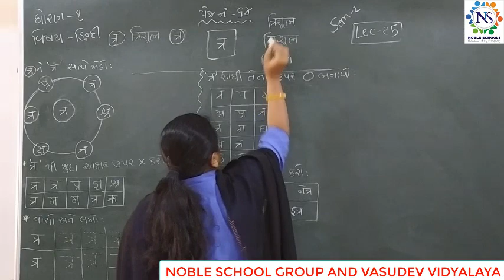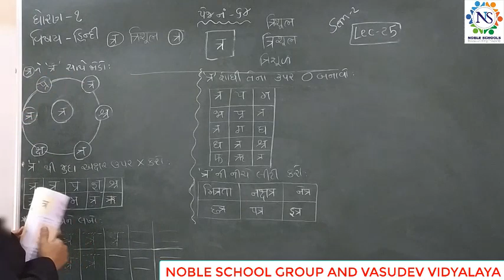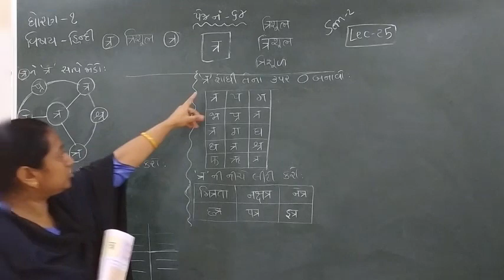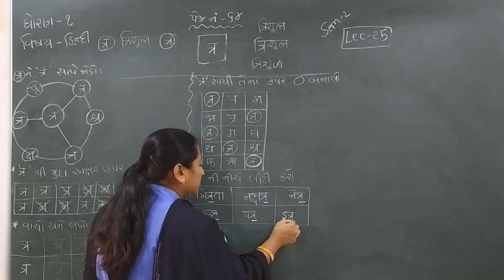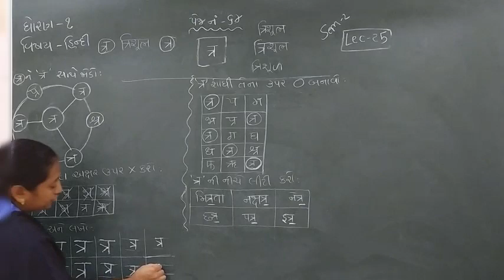Standard - 1 Hindi Semester - 2 Lecture- 25 byTruptiimadam